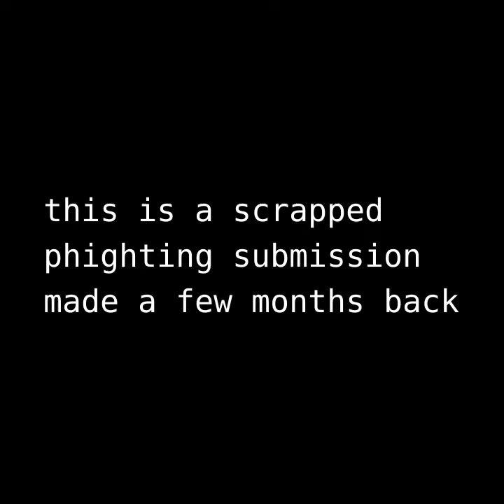ASPIRE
super awesome song that was submitted to phighting!
made by me, myself, and i!          and that random guy with a guitar

made on the 4th of may 2024
scrapped submission just cuz i dont think this song is getting anywhere
and its a cool song to me so i wanna put it out there